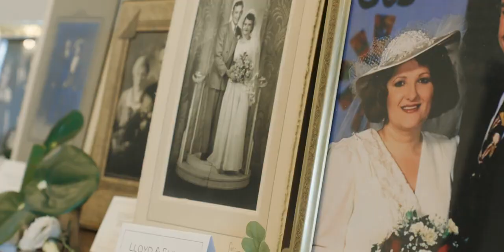A Love Story for the Ages: Our Magical Wedding Day!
Witness the enchantment of weddings in our mesmerizing wedding video! This destination wedding film takes you on a romantic journey, capturing every moment of love and commitment. Our talented wedding videographer beautifully portrays the heartfelt wedding planning process, from the search for the perfect wedding dress to dressing the groom in timeless attire.

This traditional wedding is graced with stunning traditional wedding dresses, and we've got fantastic DIY wedding ideas to add a personal touch to your day. Explore timeless wedding traditions from around the world, and don't miss the emotional Best Man's speech, filled with laughter and heartfelt sentiments.

We'll also guide you through wedding budgeting, ensuring that your destination wedding costs are manageable, all while celebrating the allure of wedding flowers. As the sun sets, the wedding songs set the mood for the romantic first dance. Discover the best wedding first dance song and allow it to sweep you off your feet.

Our video will ignite your creativity with wedding favor ideas, showcase captivating wedding decoration ideas, and introduce you to delectable wedding cake options. Whether you're in the midst of wedding planning or dreaming of your big day, let our wedding video be an inspiration. It's a love story for the ages, filled with unforgettable wedding ideas, and we're thrilled to share it with you!

ForeverLoveStories is a premier platform dedicated to celebrating love and capturing cherished moments. Our passion is to inspire and connect couples, videographers, photographers, and wedding professionals worldwide. With a commitment to excellence, creativity, and innovation, we strive to provide a seamless and enjoyable experience for all who share in the joy of love stories. Join us on this beautiful journey and be part of the ForeverLoveStories community.